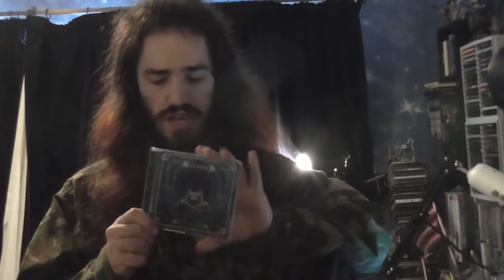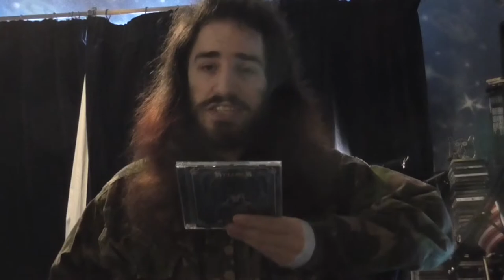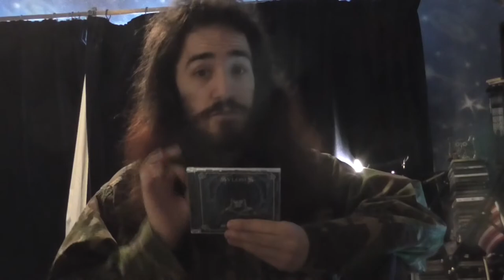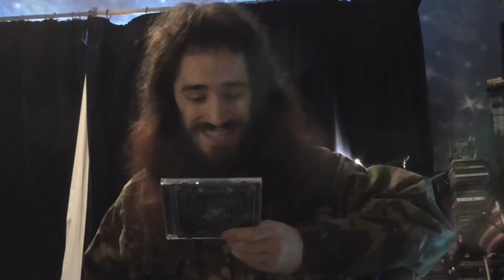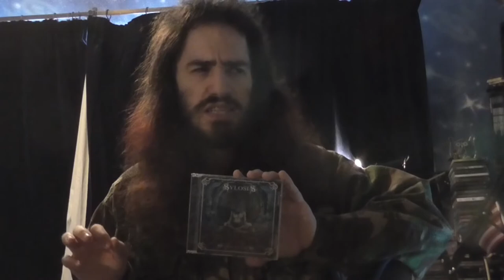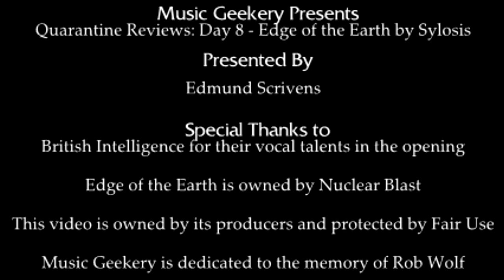Music Geekery - Quarantine Reviews - Day 8: Edge of the Earth by Sylosis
Carrying on this little project with another slightly older album that hopefully I've brought something to the discussion about